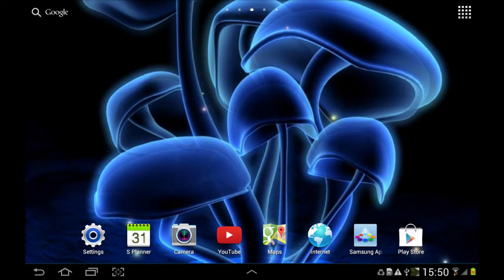Lost Frequencies/Zonderling - Crazy